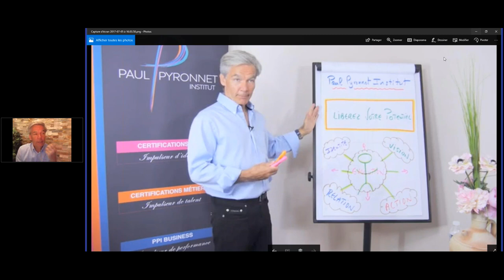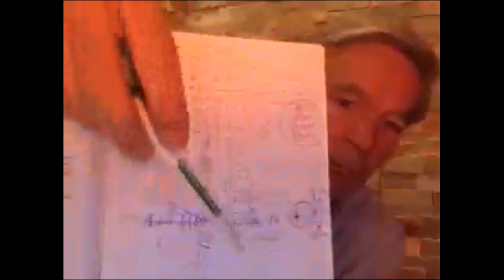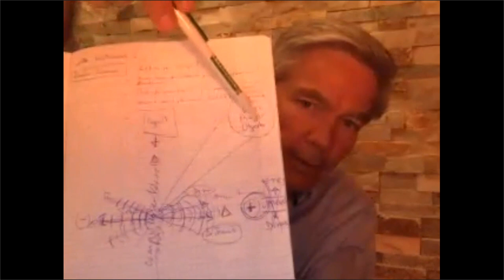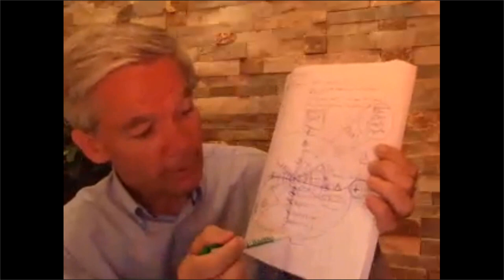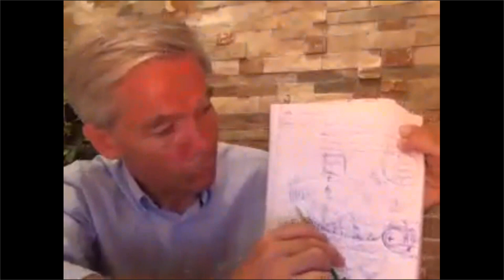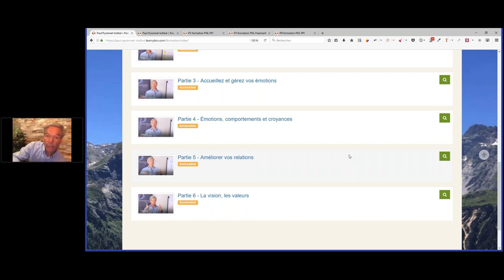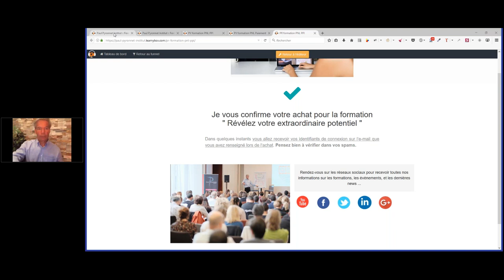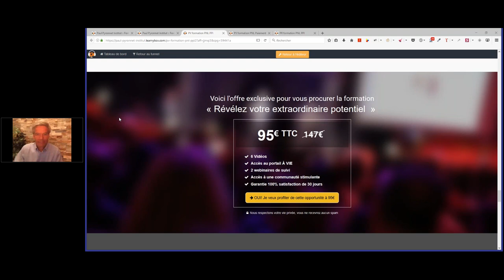Webinaire gratuit : Révélez votre extraordinaire potentiel